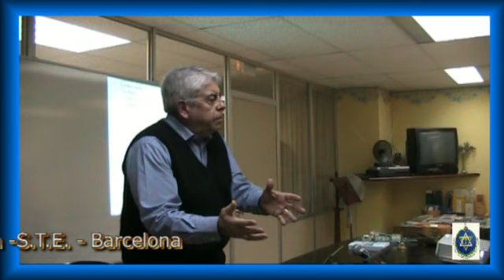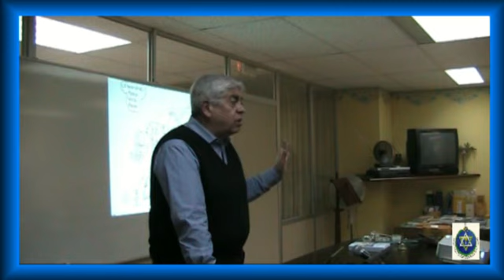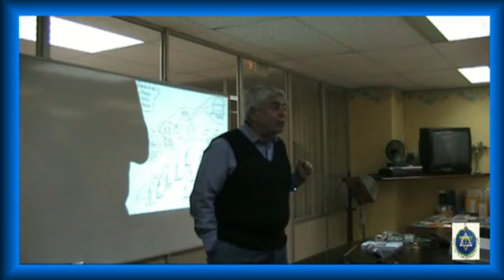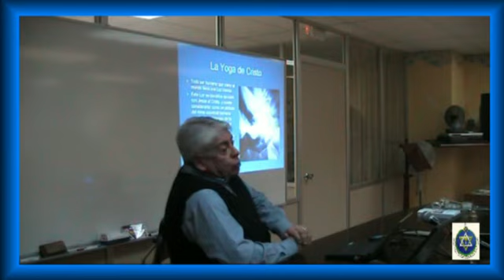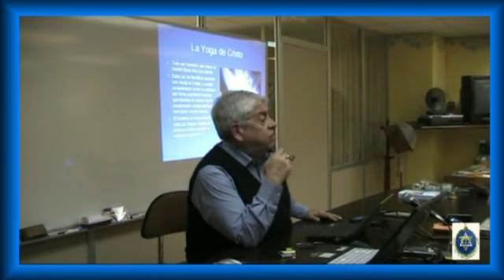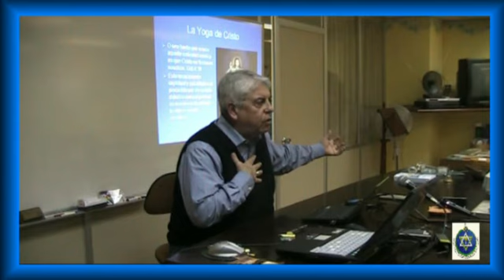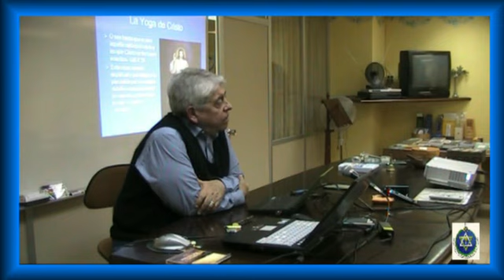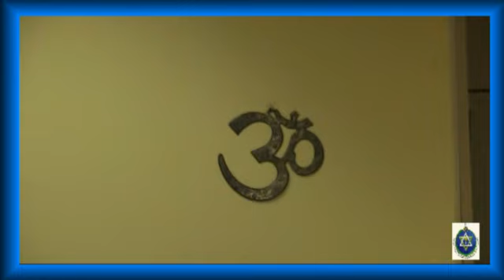3ª SESIÓN LOS MITOS III 20 II 2012 3 de 3